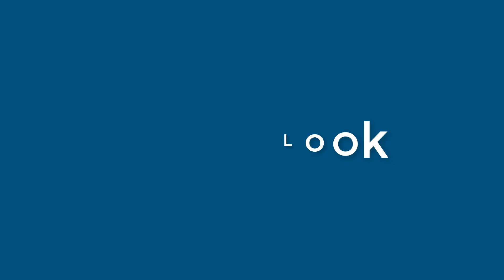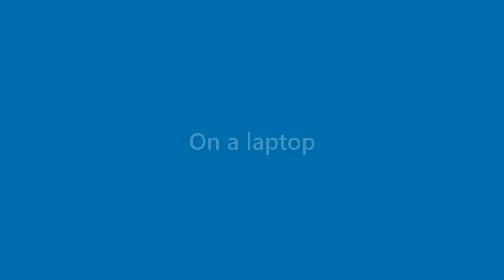Kirk Garcia - appearance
Name Look - Kirk Garcia - appearance. In this video we present "Kirk Garcia" name look and feel in various scenarios.
This video will cover:
How does "Kirk Garcia" look as a personal letterhead?
How does "Kirk Garcia" look on a business card?
How does "Kirk Garcia" look on a computer/laptop screen?
How does "Kirk Garcia" look with different background colors?
How does "Kirk Garcia" look with various fonts?